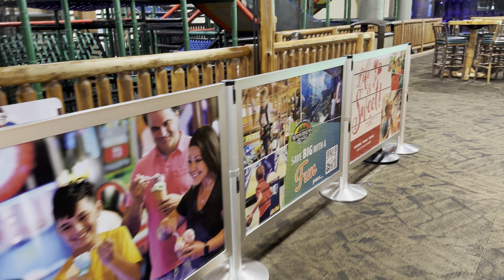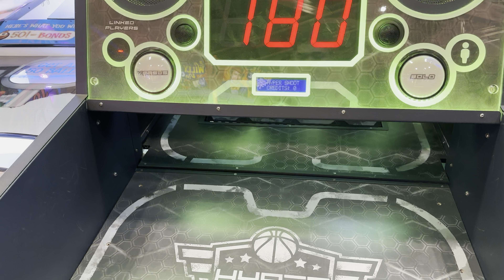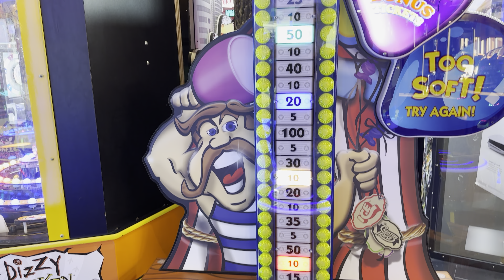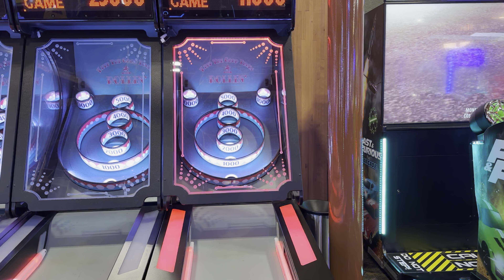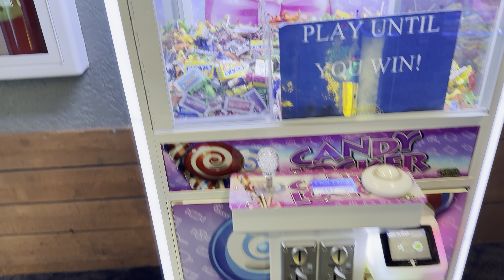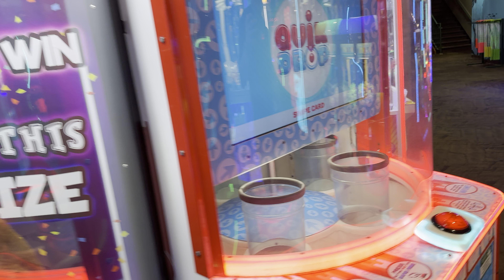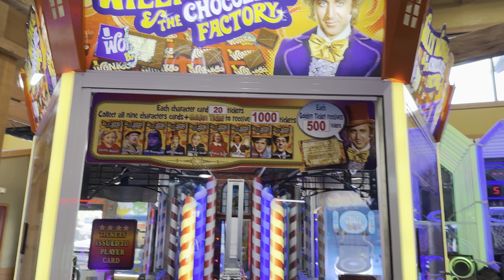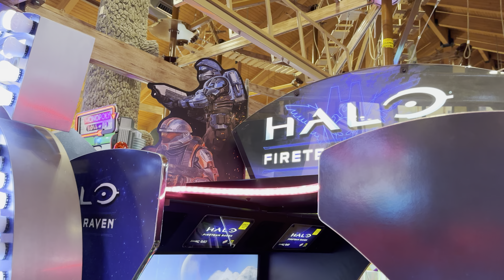Angry birds coin crash! Y mucho más en este lugar